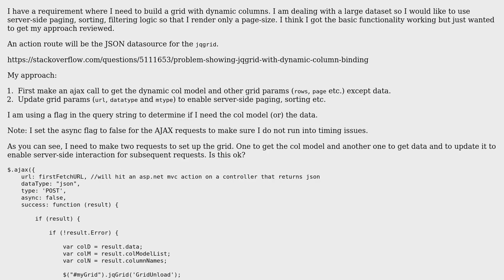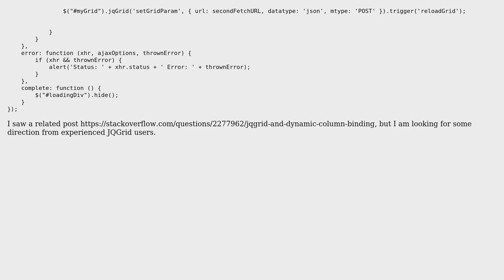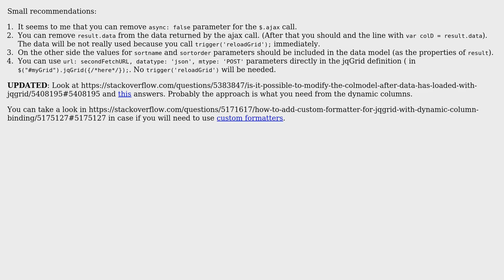JQGrid with dynamic columns and server-side functionality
With thanks & praise to God, and with thanks to the many people who have made this project possible! You are responsible for your own actions.